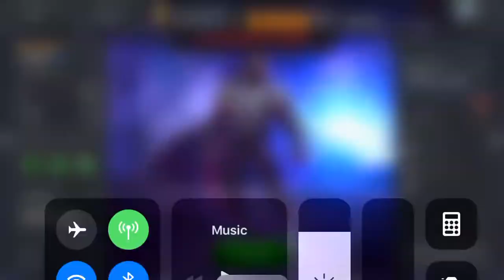5 star crystal opening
I still do not have a tech, can that all change now?